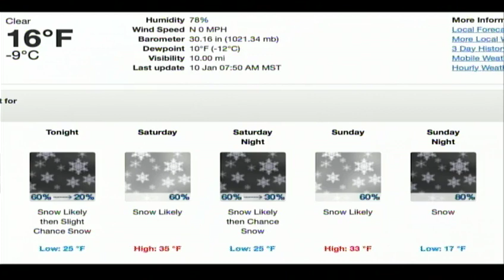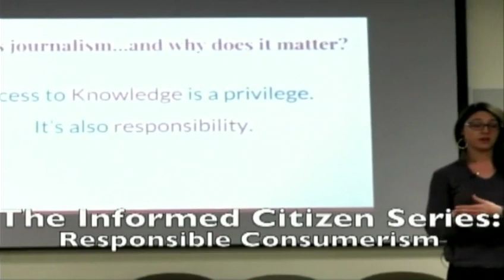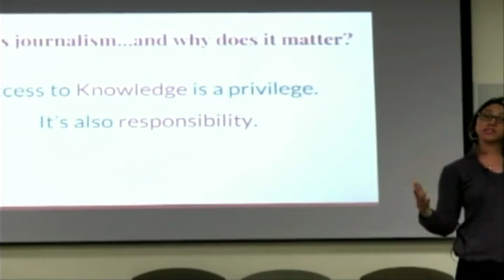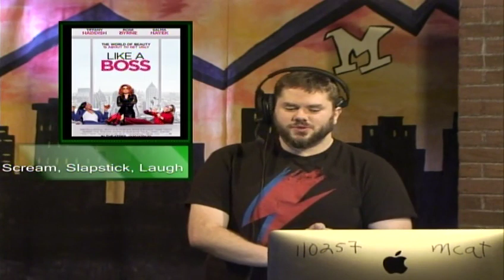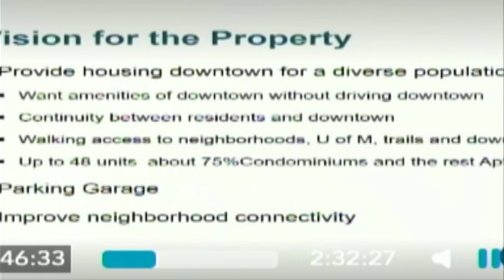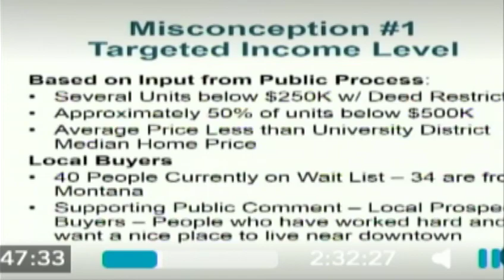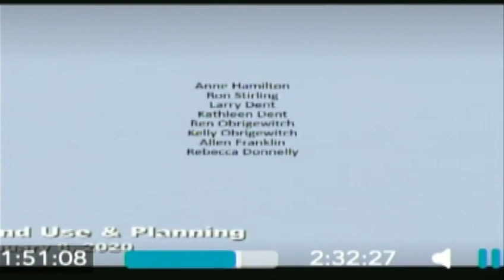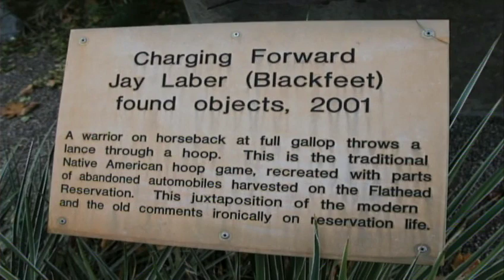Wake Up Missoula 01-10-2020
The Last thing we ever wanted was Fire and boy do we have a lot of that. We talks about News, Events and More in this Weekly morning show. Pre-Critic shows us a better path; away from the movies. Turn out the lights, City Council dives into the housing crisis of those who cannot afford and those who don't want change. The Best battles are won when you see that there should never have to be one, Wake Up Missoula!